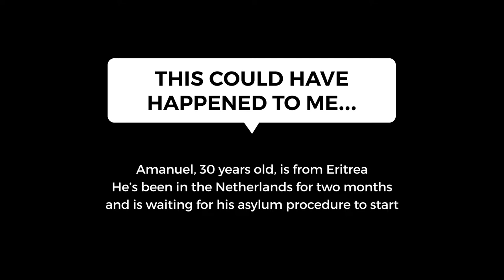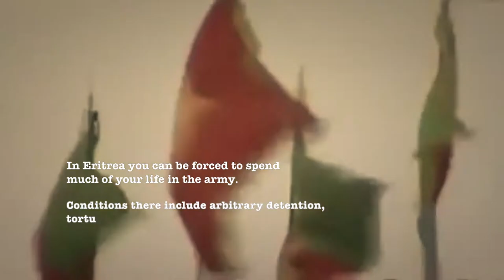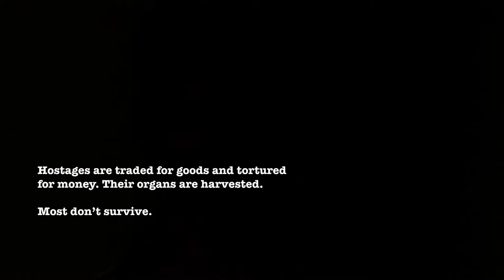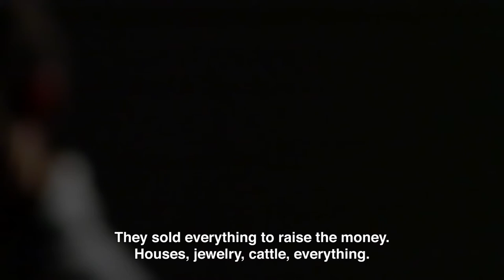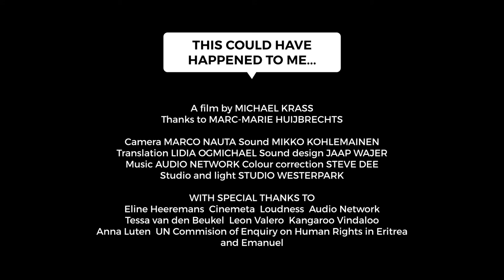MARC-MARIE HUIJBREGTS X AMANUEL - THIS COULD HAVE HAPPENED TO ME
Amanuel, 30 years old, is from Eritrea. He’s been in The Netherlands for two months and is waiting for his asylum procedure to begin.
Amanuel wants to tell his story so the world will know how terrible the oppression is in Eritrea. “Because,” he says, “No one leaves his country voluntarily.” His first attempt to flee failed. The second time he left with his wife, choosing to leave his small son behind. Their journey turned into a horrible nightmare, testing the limits of how much suffering a person can endure. Now that he’s in The Netherlands he’s beginning to live again.

Directed by Michael Krass
Introduced by Marc-Marie Huijbregts